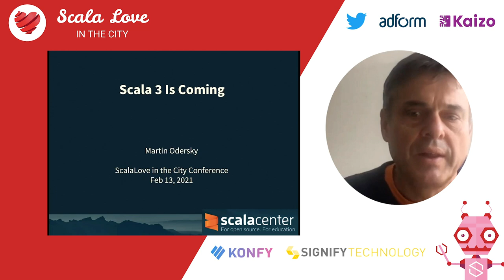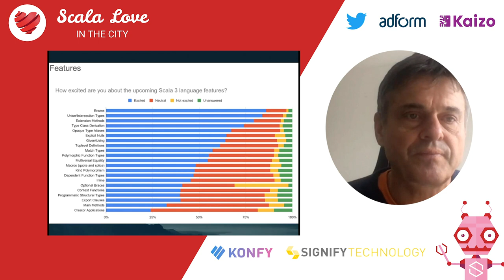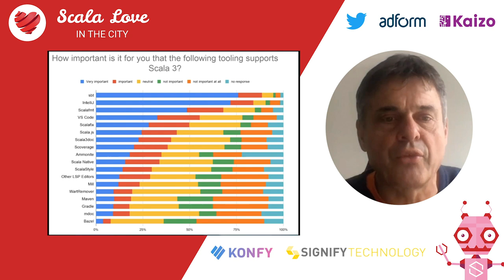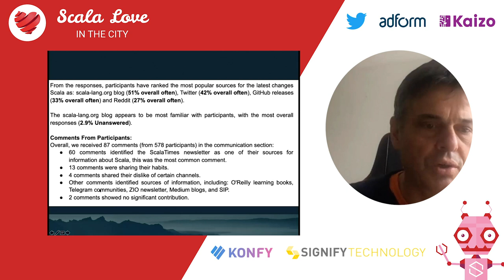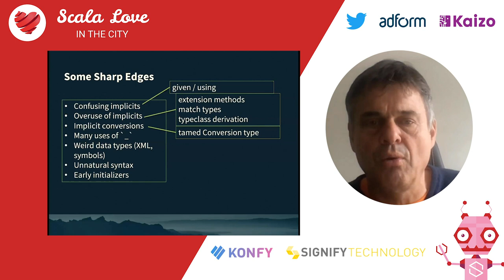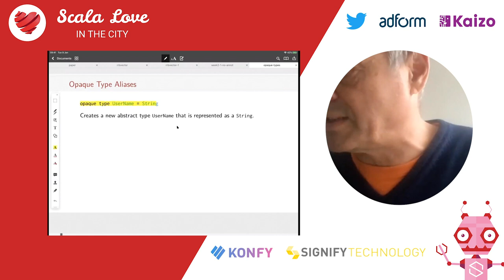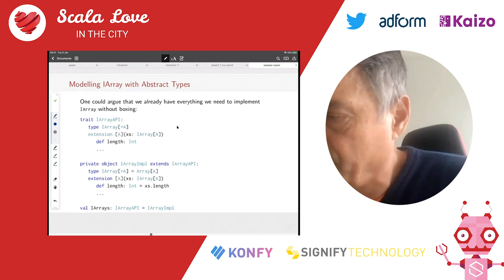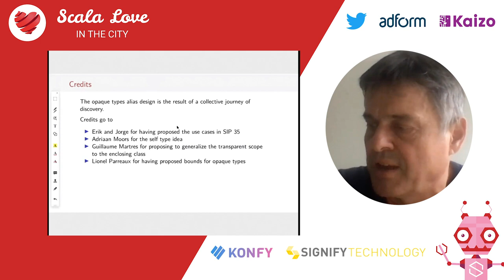Keynote: Martin Odersky @ Scala Love in the City Conference 2021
Scala Love in the City Conference 2021

Martin Odersky, creator of Scala, Keynote